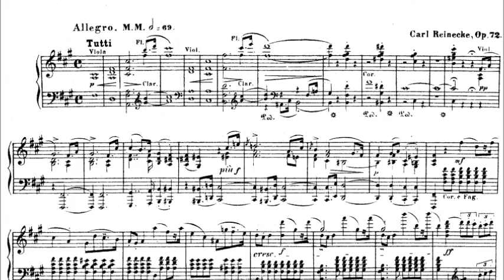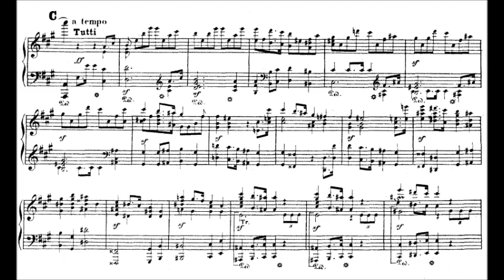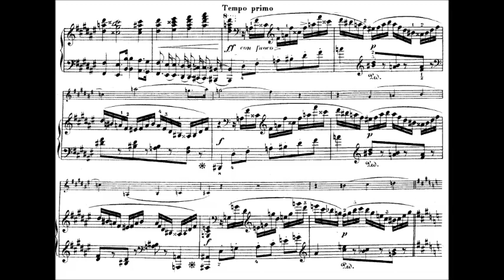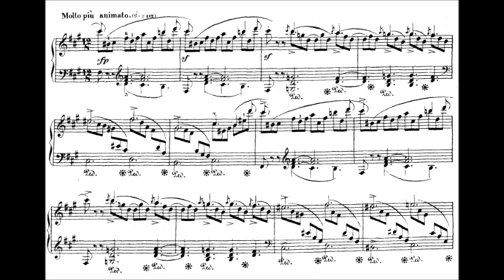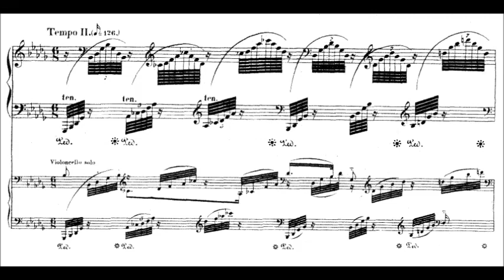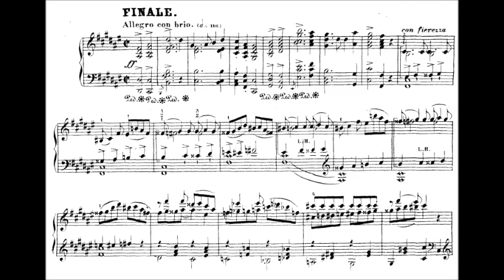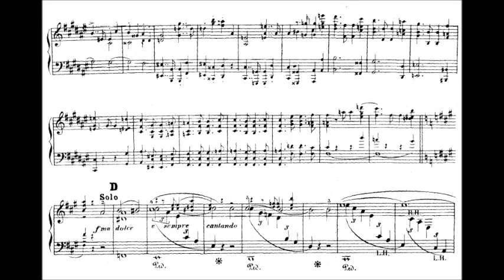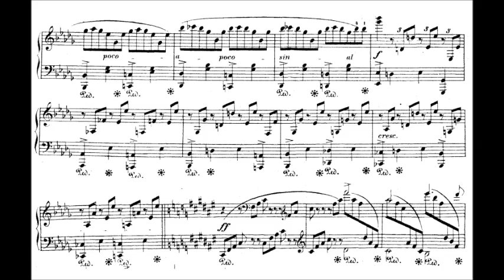Carl Reinecke - Piano Concerto No. 1 in F sharp minor, Op. 72 (1860)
Carl Reinecke (23 June 1824 – 10 March 1910) was a German composer, conductor, educator and pianist.

Piano Concerto No.1, Op.72  (1860)

1. Allegro (0:00)
2. Adagio ma non troppo (D♭ major) (13:23)
3. Finale. Allegro con brio (F♯ major) (20:40)

Klaus Hellwig., piano and the Nordwestdeutsche Philharmonie conducted by Alun Francis

At the age of 19, he undertook his first concert tour in 1843, through Denmark and Sweden. After a stay in Leipzig, where he studied under Felix Mendelssohn, Robert Schumann and Franz Liszt, Reinecke went on tour with Königslöw and Wilhelm Joseph von Wasielewski (later Schumann's biographer), in North Germany and Denmark. In 1846, Reinecke was appointed Court Pianist for Christian VIII in Copenhagen. There he remained until 1848, when he resigned and went to Paris. Overall he wrote four concertos for his instrument (and many cadenzas for others' works, including a large set published as his Opus 87), as well as concertos for violin, cello, harp and flute. In the winter of 1850/51, Carl Schurz reports attending weekly “musical evenings” in Paris where Reinecke was in attendance.

In 1851, Reinecke became a professor at the Cologne Conservatory. In ensuing years he was appointed musical director at Barmen, and became the academic, musical director and conductor of the Singakademie at Breslau.

In 1860, Reinecke was appointed director of the Gewandhaus Orchestra concerts in Leipzig, and professor of composition and piano at the Conservatorium. He led the orchestra for more than three decades, until 1895. He conducted premieres such as the full seven-movement version of Brahms's A German Requiem (1869). In 1865 the Gewandhaus-Quartett premiered Brahms' piano quintet, and in 1892 his D major string quartet.

Reinecke is best known for his flute sonata "Undine", but he is also remembered as one of the most influential and versatile musicians of his time. He served as a teacher for 35 years, until his retirement in 1902. His students included Edvard Grieg, Basil Harwood, Charles Villiers Stanford, Christian Sinding, Leoš Janáček, Constanta Erbiceanu, Isaac Albéniz, August Max Fiedler, Walter Niemann, Johan Svendsen, Richard Franck, Felix Weingartner, Max Bruch, Mikalojus Konstantinas Čiurlionis, Ernest Hutcheson, Felix Fox, August Winding and many others. See: List of music students by teacher: R to S#Carl Reinecke.

After retirement from the conservatory, Reinecke devoted his time to composition, resulting in almost three hundred published works. He wrote several operas (none of which are performed today) including König Manfred. During this time, he frequently made concert tours to England and elsewhere. His piano playing belonged to a school in which grace and neatness were characteristic, and at one time he was probably unrivalled as a Mozart player and an accompanist. In 1904 at the age of 80, he made recordings of seven works playing on piano roll for the Welte-Mignon company, making him the earliest-born pianist to have his playing preserved in any format. He subsequently made a further 14 for the Aeolian Company's "Autograph Metrostyle" piano roll visual marking system and an additional 20 for the Hupfeld DEA reproducing piano roll system. He died at 85 in Leipzig.